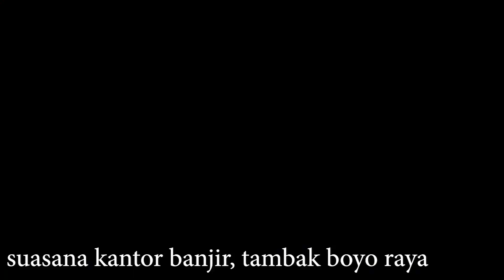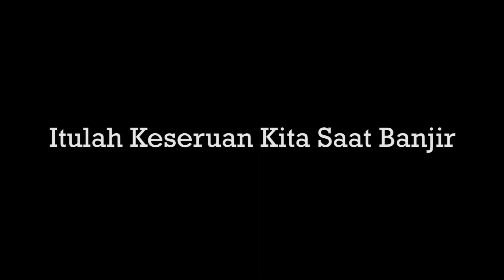LIVE REPORTER KOPLO - KANTOR BANJIR KIRIMAN DARI JAKARTA SAMPAI KE SEMARANG??? HAPPY AJA LAH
BANJIR..BANJIR..BANJIR GUYS..
Pulang kantor, malah hujan deras banget
Kita berteduh donk nungguin hujan reda..

Ops..tau taunya malah banjir donk..

Daripada meratapi kantor yang kebanjiran
Kita nikmati ajah..wkakakak..

Tinggalkan komentar kalian di bawah utk memberi kritik, saran, maupun pertanyaan.

live reporter koplo,
kantor banjir kiriman dari jakarta sampai ke semarang,
happy aja lah,
live reporter,
reporter koplo,
banjir kiriman,
banjir jakarta,
banjir semarang,
kiriman dari jakarta,
kiriman dari semarang,
dari jakarta,
dari semarang,
jakarta ke semarang,
happy aja,
kantor banjir,
banjir karawang,
banjir bandang,
banjir 2021,
banjir bekasi,
banjir karawang 2021,
banjir aceh,
banjir air mata,
banjir anies,
banjir aceh utara,
banjir aceh timur,
banjir andara,
banjir aceh hari ini,
banjir air jernih,
banjir bandung hari ini 2020,
banjir bekasi hari ini,
banjir bandang sukabumi 2020,
banjir bogor,
banjir bandang di puncak bogor,
banjir babakan banten,
kelayan b banjir,
dalu 10 b banjir,
banjir di kelayan b,
banjir b,
banjir dalu x b,
banjir cikarang,
banjir ciledug,
banjir cikarang hari ini,
banjir citarum,
banjir ciledug indah 1,
banjir cibitung,
banjir cikarang baru hari ini,
banjir cibitung hari ini,
banjir di jakarta,
banjir di karawang,
banjir di bekasi,
banjir di karawang hari ini,
banjir di bekasi hari ini,
banjir di kalimantan,
banjir di jakarta sekarang,
banjir di kalimantan selatan,
banjir di medan,
banjir d bandung,
banjir d subang,
banjir di barabai,
banjir di puncak,
banjir bandang di puncak,
banjir di majalengka,
banjir di banjarmasin,
banjir eretan,
banjir eretan indramayu 2020,
banjir evergreen,
banjir eretan indramayu,
banjir embun,
banjir eretan indramayu 2021,
banjir eretan hari ini,
banjir es,
e banjir 2021,
e banjir kelantan 2014,
e banjir kelantan 2020,
e banjir terengganu,
e banjir kelantan,
e banjir kelantan 2021,
e banjir pahang,
banjir flamboyan,
banjir flamboyan medan,
banjir februari 2021,
banjir followers instagram,
banjir followers,
banjir ff,
banjir fpi,
banjir film banjir,
f daily vlog banjir,
banjir gunung mas,
banjir gresik,
banjir gunung semeru,
banjir grobogan,
banjir gunung mas puncak,
banjir genuk semarang hari ini,
banjir gunung mas bogor,
banjir gresik hari ini,
jakarta ga banjir,
banjir hari ini di jakarta,
banjir hari ini di bekasi,
banjir haurgeulis,
banjir hst,
banjir hari ini 2020,
banjir hari ini di medan,
banjir hari ini di bandung,
clarissa putri h banjir,
gen h banjir,
h sahbirin noor banjir,
banjir indramayu terkini,
banjir indramayu terkini 2021,
banjir ikan masuk rumah,
banjir indramayu terkini 2020,
banjir ikan di waduk gajah mungkur,
banjir india,
banjir ikan di jalan,
banjir indonesia terkini,
banjir jakarta 2021,
banjir jombang hari ini,
banjir jakarta hari ini 2021,
banjir jakarta hari ini live,
banjir jember terkini,
banjir jababeka 2021,
mio j banjir,
injektor mio j banjir,
banjir kalimantan selatan,
banjir karawang hari ini,
banjir kalimantan,
banjir kalimantan hari ini,
banjir sulsel,
banjir kalsel 2021,
lagu banjar kebanjiran,
banjir k,
banjir kp lalang,
banjir di kp.lalang,
banjir lucu,
banjir lahar dingin semeru 2020,
banjir lumajang hari ini,
banjir lahar dingin,
banjir lhoksukon,
banjir lahar dingin merapi,
banjir lahar,
banjir lahar dingin merapi 2010,
banjir kals l,
banjir medan hari ini,
banjir malang,
banjir medan,
banjir malang hari ini,
banjir manado 2020,
banjir manado terkini,
banjir muara gembong,
banjir magetan,
blok m banjir,
banjir m,
banjir di blok m,
banjir nganjuk,
banjir ngantang malang,
banjir ngawi,
banjir nganjuk hari ini,
banjir nasio,
banjir nabi nuh,
banjir ngawi 2020,
banjir ngawi 2007,
n.a.y banjir lagi,
banjir orderan,
banjir orderan di shopee,
banjir om pmr,
banjir orderan tokopedia,
banjir ombak,
banjir orang,
banjir order di facebook marketplace,
banjir orderan di fb,
banjir o banjir,
banjir pamanukan,
banjir pondok gede permai,
banjir puncak bogor,
banjir pasuruan 2021,
banjir pekalongan januari 2021,
banjir pondok gede permai 2021,
banjir pekalongan februari 2021,
happy ajalah,
happy ajalah dj,
happy ajalah santai,
happy aja lupakan yang menyakiti kita,
happy ajalah lirik,
happy ajalah bernyanyi syalalalala,
happy ajalah dj qhelfin,
happy ajalah cover,
happy aja lah,
happy aja lah dj,
happy aja ya,
happy aja lah remix,
happy aja opa gaul,
happy aja lah cover,
happy aja lh,
happy aja lah lirik,
happy aja andy opa gaul,
karaoke happy aja lah,
happy aja happy asmara,